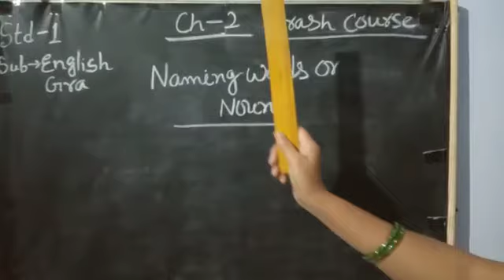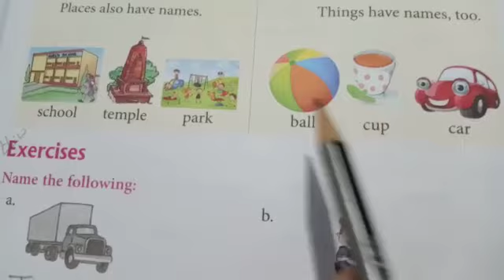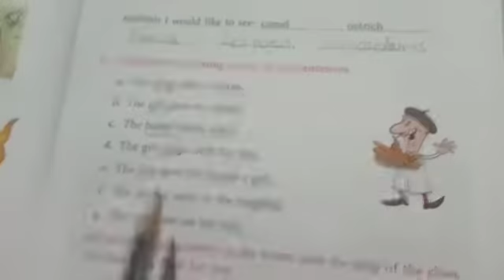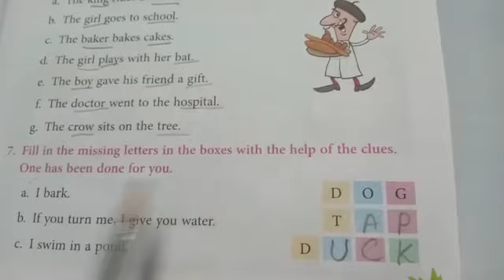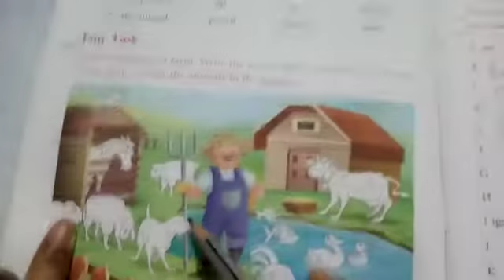Std. 1-crash course-eng. Grammar ch2-naming words and noun